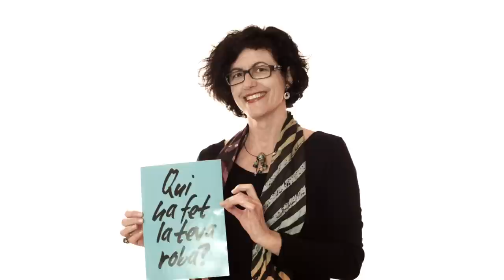Fashion Revolution Barcelona 2015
Este 2015 Fashion Revolution vuelve a salir a la calle con una consigna clara: que nos preguntamos "¿Quién hizo mi ropa?" y traslademos esta pregunta a las marcas que vestimos. Y desde Moda Sostenible Barcelona, ​​como no podía ser de otra manera, nos volvemos a sumar a la Revolución de la Moda y te invitamos a que este 2015 la hagas con nosotros. ¿Cómo puedes hacer la Revolución de la Moda?

1. Apúntate a nuestro reto!
Graba un video corto donde salgas dando la vuelta a una prenda y pregunta a la marca que lo ha hecho "Quien hizo mi ropa?" y, al final, nomina a tres personas a que también lo hagan.
¡¡No olvides decirle a las tres personas que has retado a que hagan lo mismo!!
Con todos los videos que se compartan ¡haremos una acción muy chula!

2. El 24 de abril de 2015 sale a la calle a hacer la Revolución de la Moda
El 24 de abril Moda Sostenible Barcelona volverá a salir a la calle  ¡para demostrar que otra moda es posible!
Estamos preparando una pasarela 'improvisada' en un lugar emblemático de la ciudad Condal que aún está por concretar a la que te invitaremos a sumarte para mostrar que otra forma de hacer y consumir moda es posible.
El acto culminará con una acción sorpresa de la que queremos que formes parte.
Si el 24 de abril quieres salir a la calle con nosotros, resérvate la fecha y apúntate a nuestra lista de correo, desde donde te informaremos de todos los detalles.

3. Cada día del año, ¡sé curioso, pregunta y actúa!
Antes de comprar una prenda pregúntate dos veces si la necesitas; sé curioso e intenta averiguar quién la ha producido. La revolución de la moda la puedes hacer cada día.